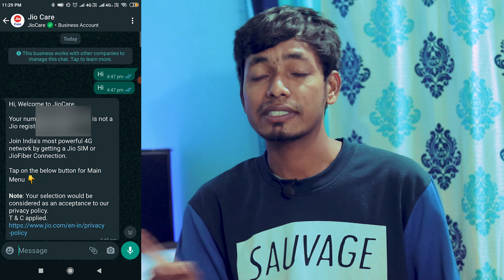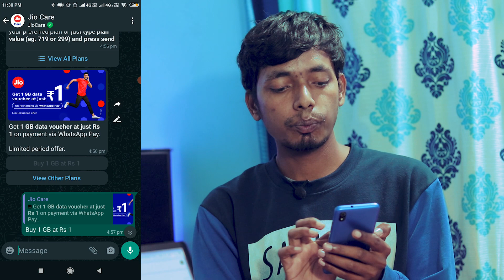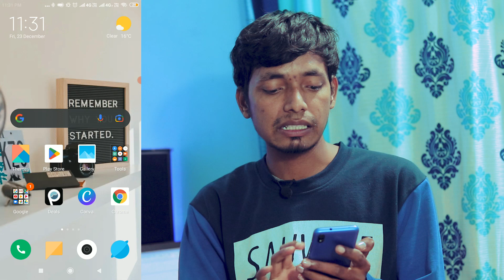🔥JIO 1GB DATA LOOT | UNLIMITED ADD ON DATA LOOT JIO | JIO BUG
Press Main Menu - Jio Sim Recharge - Rechrge For Friend - Enter Your Number - Select Rs.1 Plan